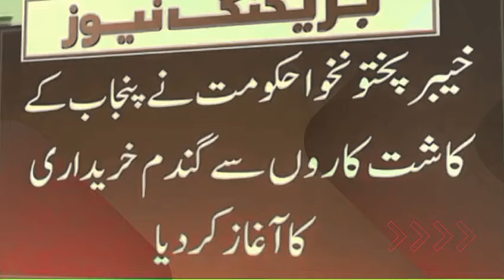🛑Galla Mandi ke Rates Today Increase ✔️|wheat price today |🛑Local Market Rate 3500 💥🌾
🔥Local Market Rate Increases 🔥

🛑Alii Amin gandapur ✔️💥

Pasco Started Buying Wheat |  Headlines | Exclusive News | News Bulletin